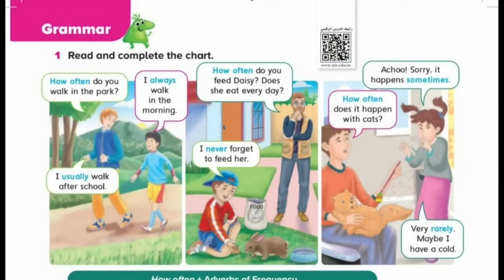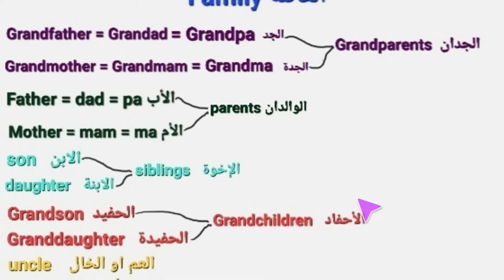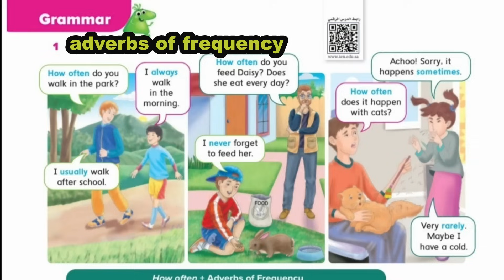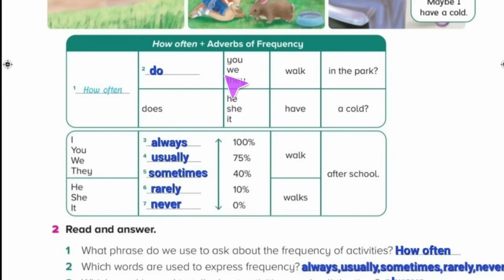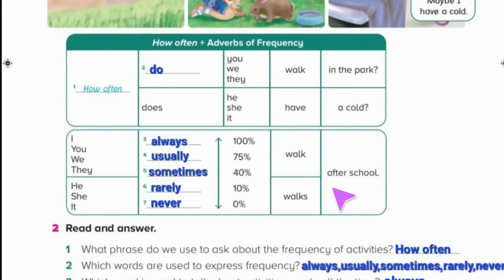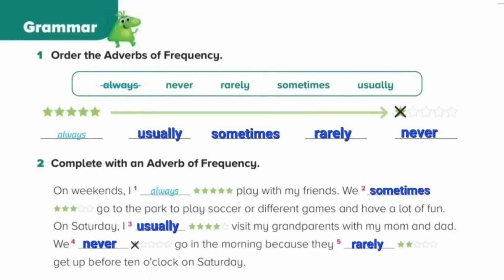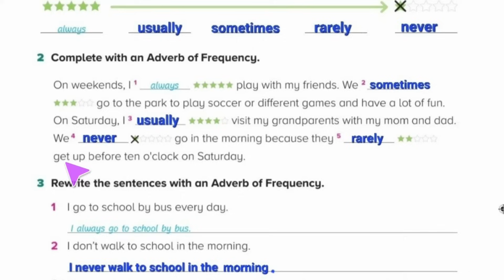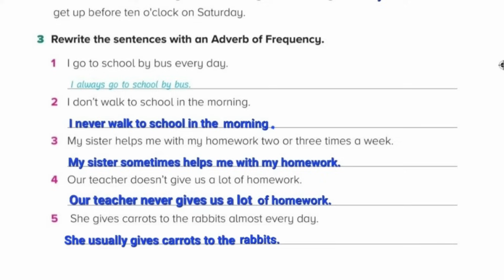انجليزي Top goal الدرس الثالث الوحدة (1) Family events للصفوف 4-5-6 الابتدائي الفصل الدراسي الأول